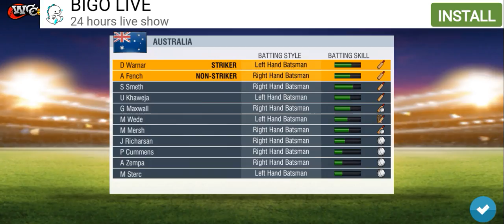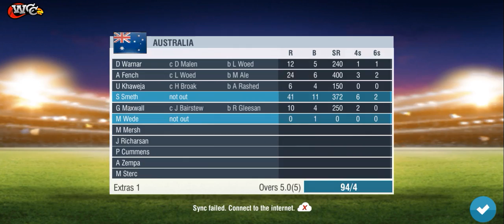Australia Vs England | Highlights | 3rd Odi | Wcc2 Game | Eng Vs Aus | World Cricket Championship 2